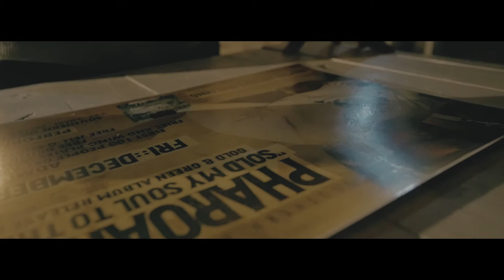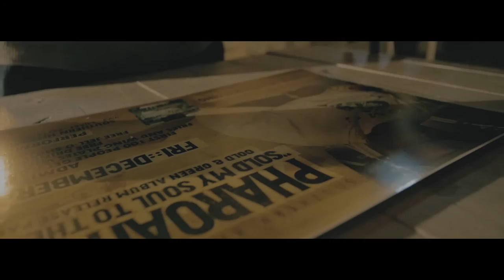Pharoah Woo - Megatron (Official Video)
Shot By @DirectedByBj
Sold My Soul To The Trap Coming Soon !!!